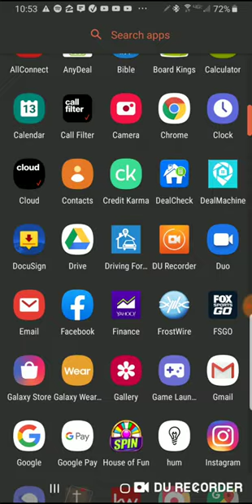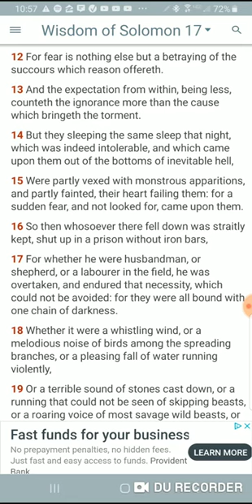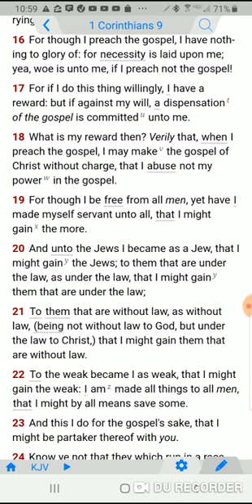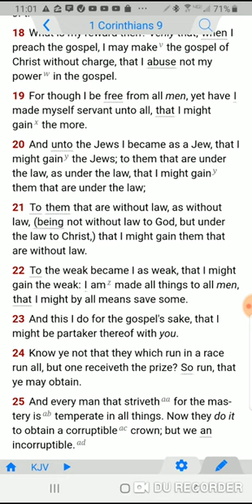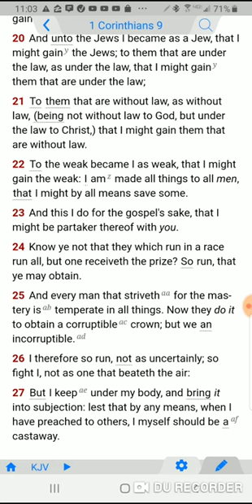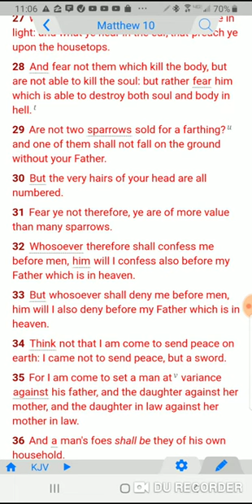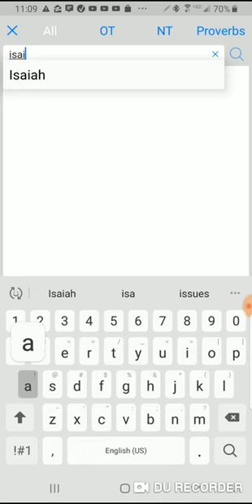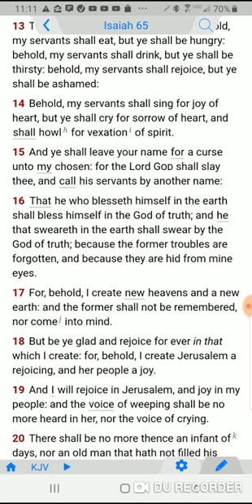I'm Afraid...Afraid If I Don't Preach The Gospel { GMSPutontheElect }